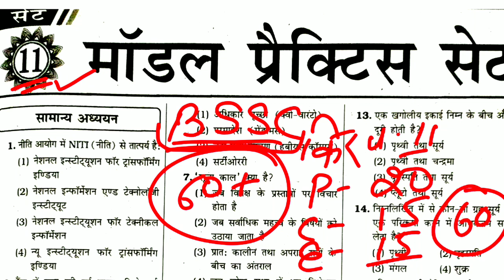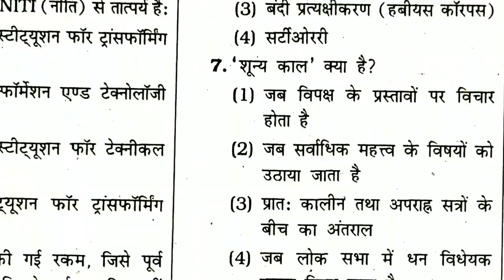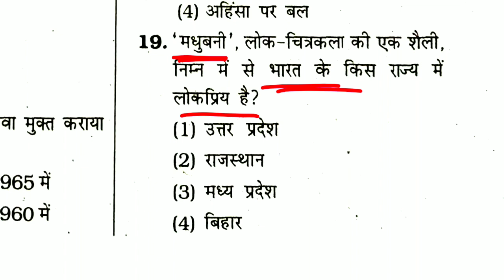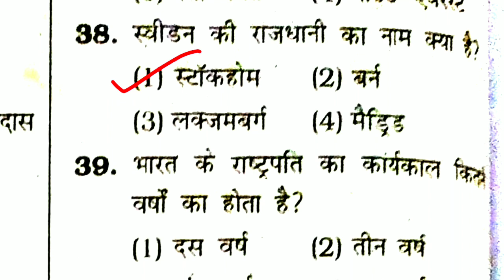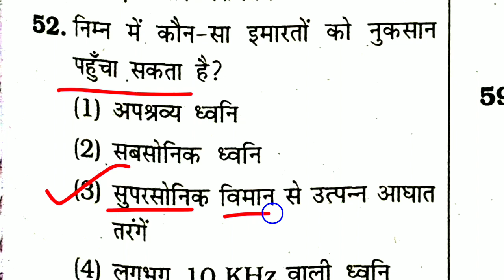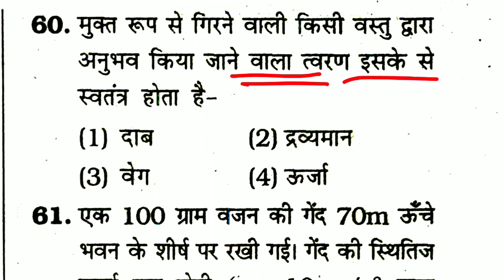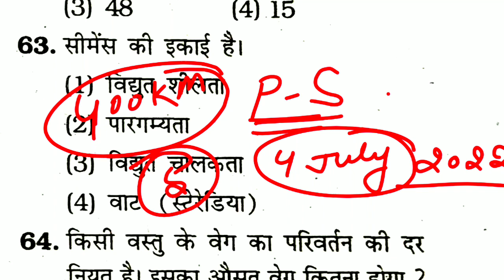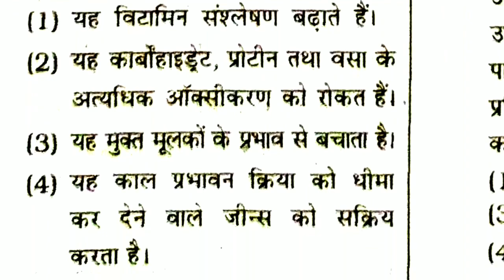बिहार SSC 3rd CGL -2022 || किरण || TEST -11